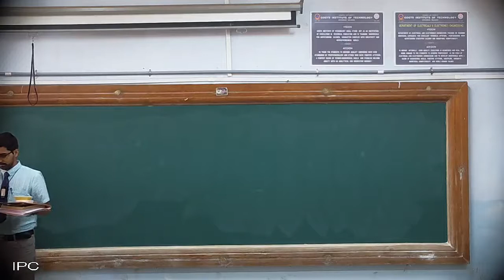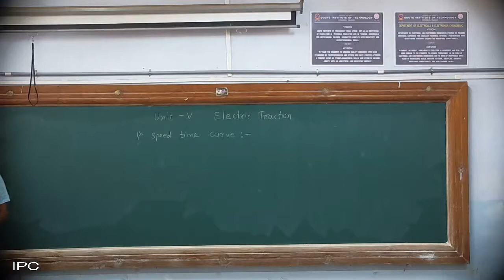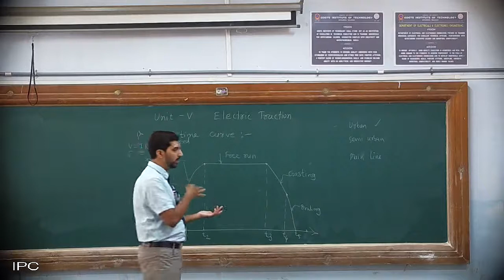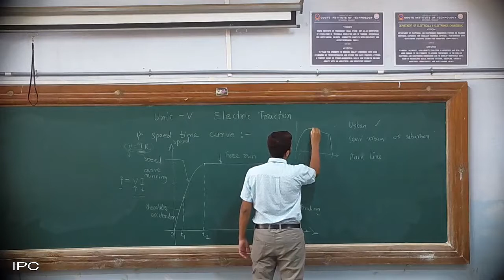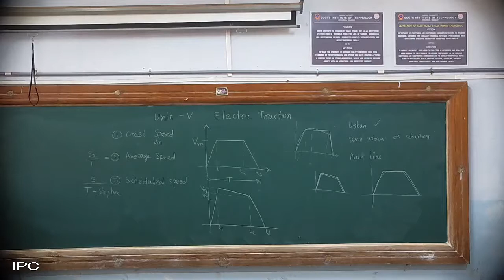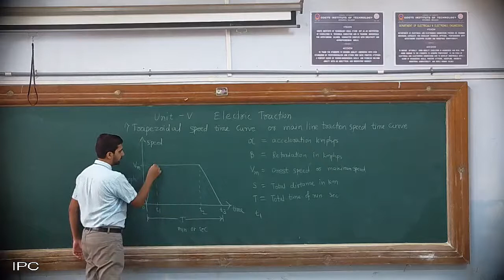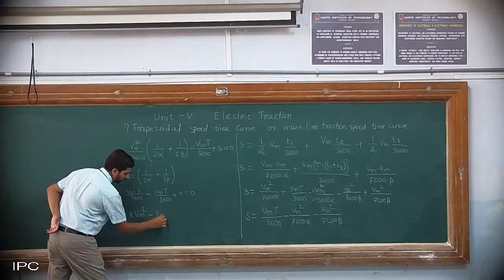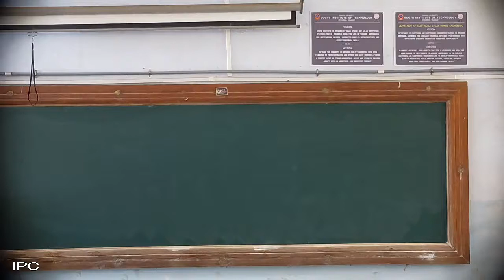EDT UNIT V Electric Traction Lecture 1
Introduction of traction system, Advantages, Disadvantages, Speed Time Curve.